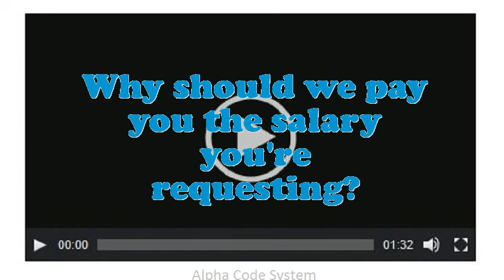V Groove Cutter interview questions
Interview Questions for V Groove Cutter.Give me an example of a high-pressure situation?How do you decide what gets top priority when scheduling your time?Do you prefer to work independently or on a team?How prolonged do you plan to stay at company if offered the V Groove Cutter position?What is most significant to you in an Executive V Groove Cutter position?